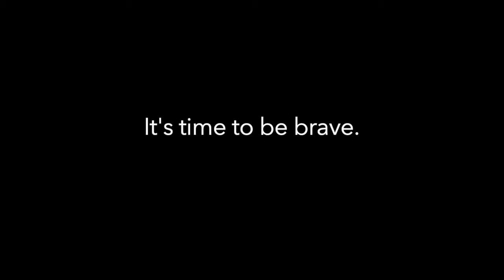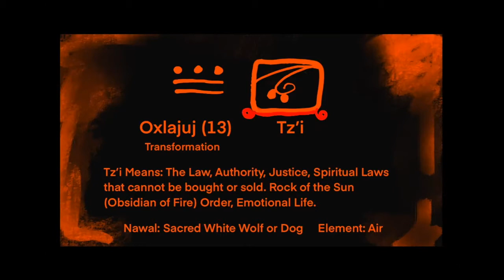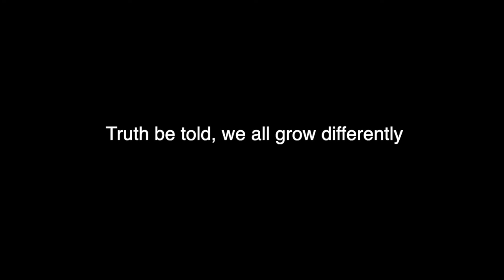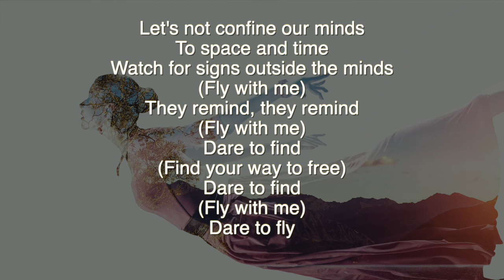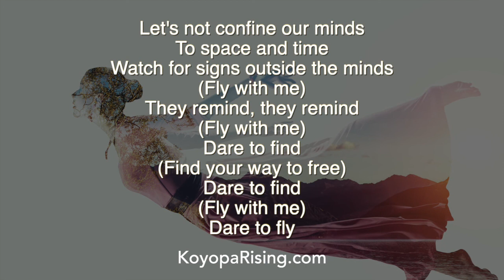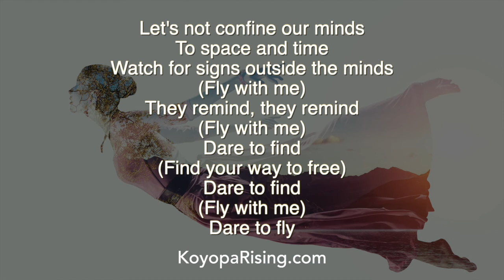Enter the Dialogue Group: Clips from 060721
These are clips from a 2021 "Enter the Dialogue" transmission that were gathering on Zoom until in-person groups could occur again.

Eileen Meyer (EM) and Eduardo Griego Gonzales, Mayan Aj' Q'ij, facilitate a sharing of both ancient and current guiding wisdom for these transformational times.

Thank you to Lori Conroy and Zuzanna Vee for your invaluable friendship and for helping to anchor and facilitate these groups in a digital space.

Since her full Kundalini-Koyopa awakening, EM experiences the streaming data in basically two ways. 1) Staying in her human perspective and translating the 3rd eye visions and feelings, or 2) a blending with her interdimensional team and translating from a spherical, whole brain, higher-consciousness view. The transmissions also come with high-frequency energy that, if invited, will initiate the deeper movement and transformation.

Song: Fly with Me. Written and performed by Eileen Meyer, 2007. A Garageband sketch.

EM's book on Amazon - Koyopa Contact Within: The Plumed Serpent Rises